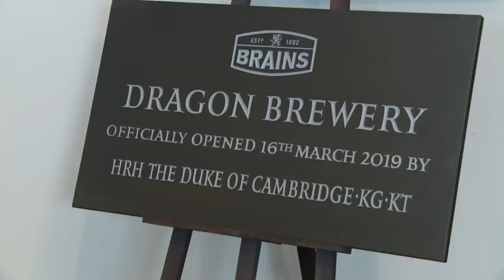Prince William's near miss as beer cask explodes during brewery visit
Prince William has a near miss when a beer cask explodes as he officially opens the Brains Brewery in Wales. Report by Sarah Harper.